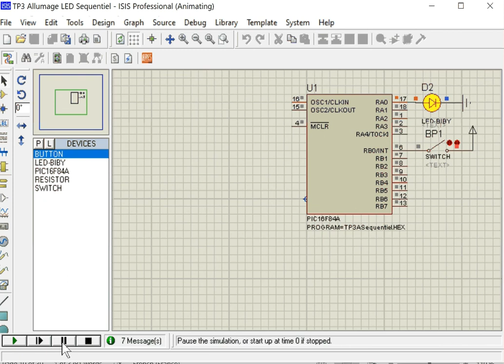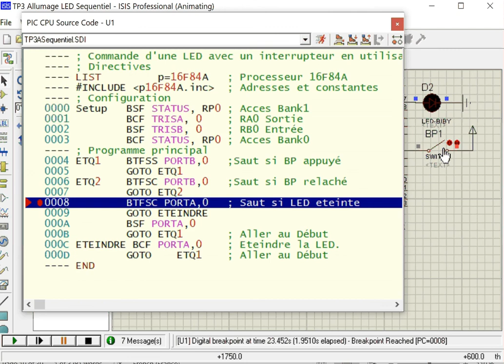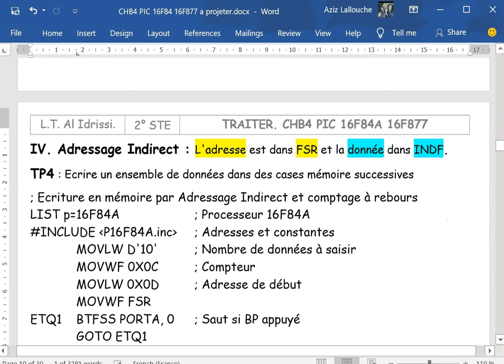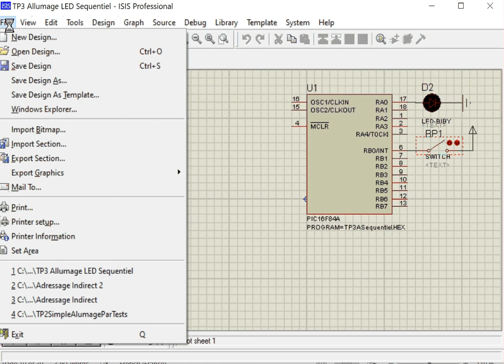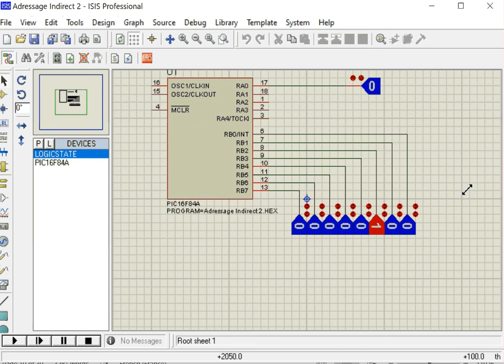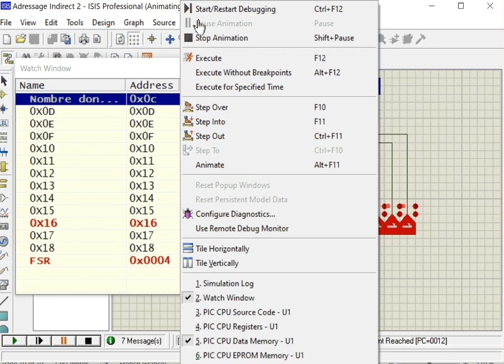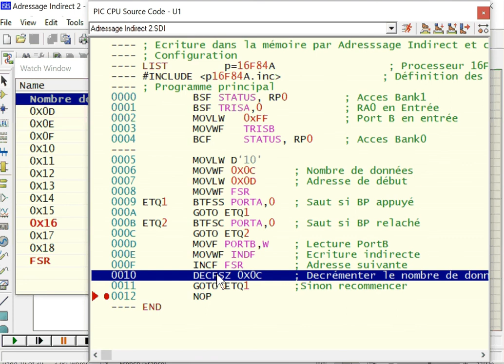CHB4 PIC16F84 TP3&TP4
TP3 allumer une LED de façon séquentielle.
TP4 Adressage Indirect.